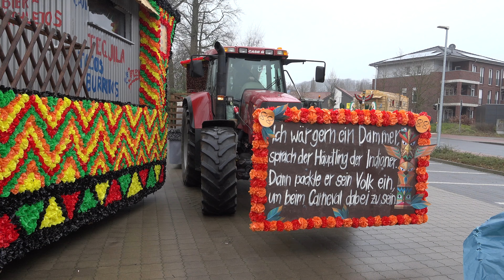Carneval in Damme 2023 - Traditions-Fastnachts-Umzug Teil 1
Damme, 12. Feb. 2023

Carneval in Damme  - Traditions-Fastnachts-Umzug Teil 1
Eintreffen der der Wagen und Gruppen